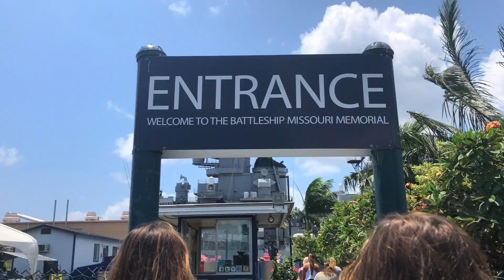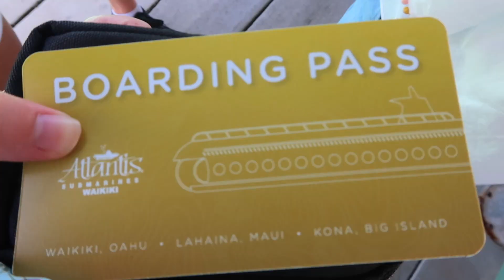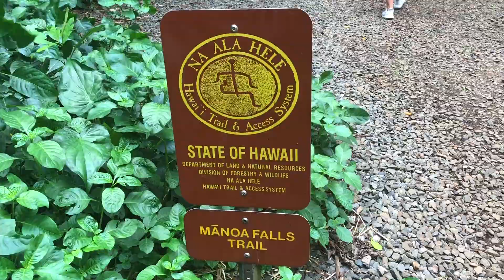EXPLORING OAHU | WEEK 2 VLOG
Hey everyone!! Hope you enjoy watching this vlog of my second week studying abroad in Hawaii! I had so much fun going to all of these places and would definitely recommend all of them. xoxo